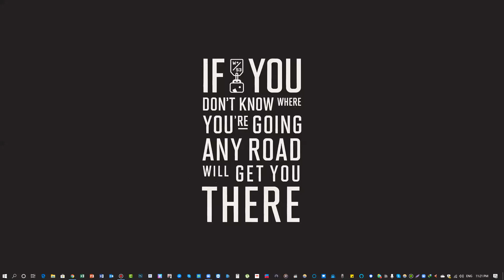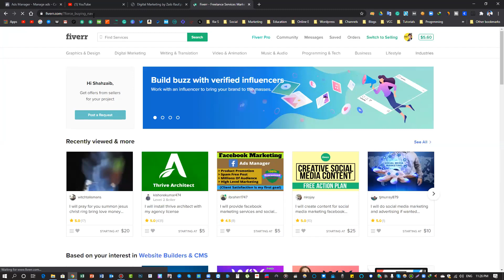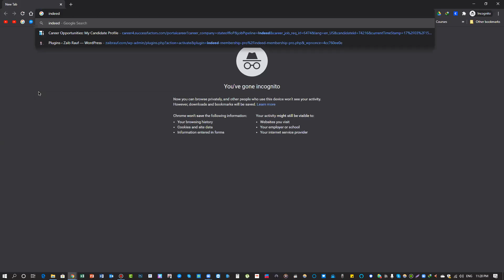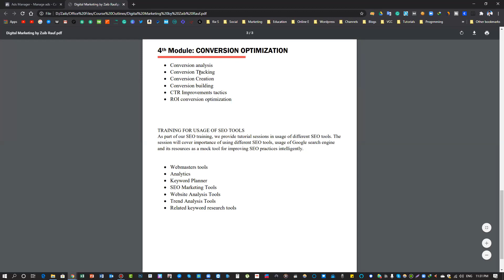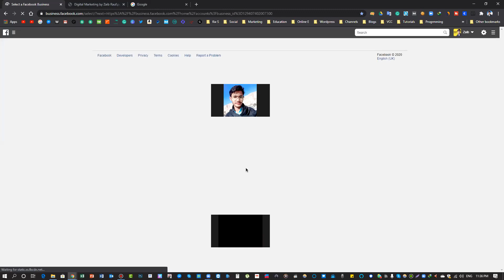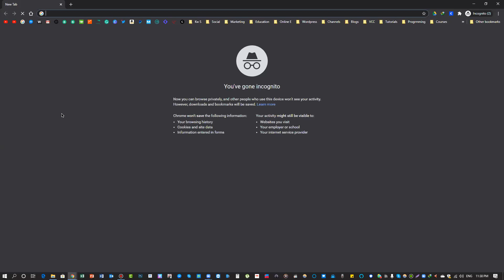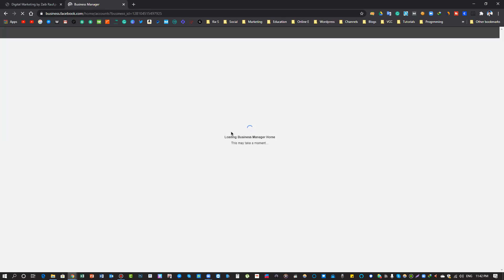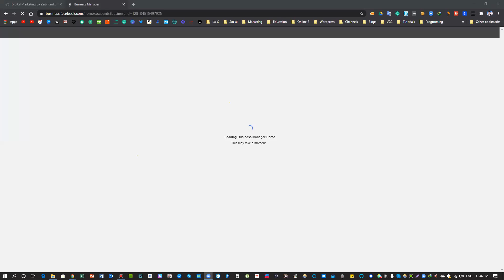02 Facebook Marketing Say Kitna Earn Sakty Hayn? Social Media Marketing Live Session 12 June 2020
02 Facebook Marketing Say Kitna Earn Sakty Hayn? Social Media Marketing Live Session 12 June 2020

In this Live Session, we completely talked about how much you can earn through Facebook Marketing or Social Media Marketing.

Thanks...
ZaibRauf
Freelancing With Zaib